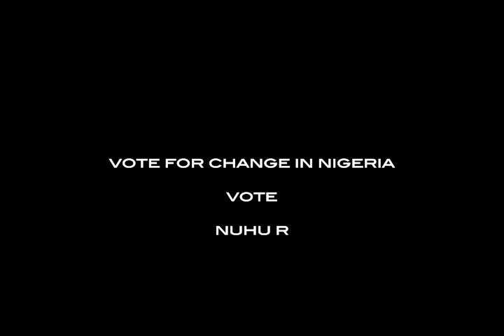Zahra Ribadu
A candid conversation with Zahra Ribadu